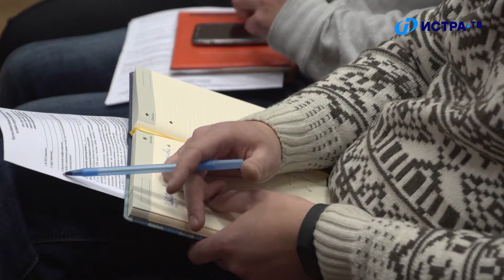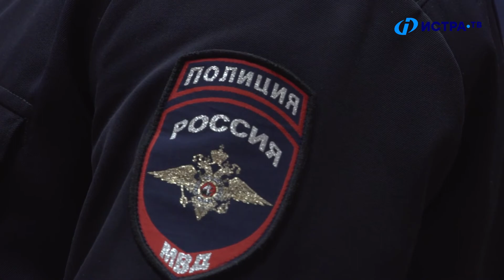Нарушение тишины: причины и последствия